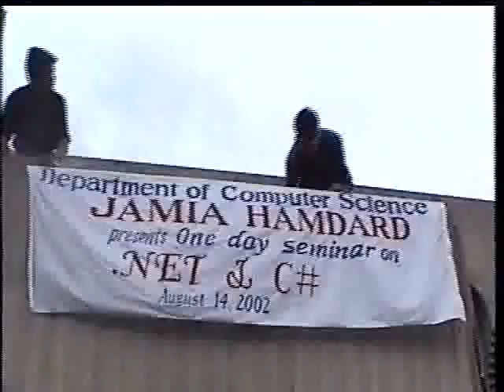Dot Net Seminar Part 1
Dot Net Seminar Held at Jamia Hamdard, 14th August, 2002